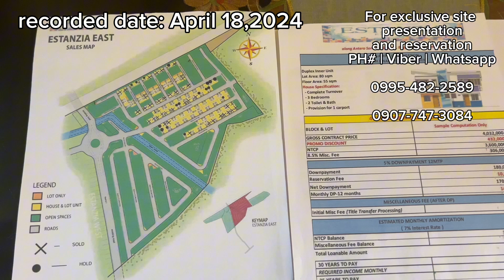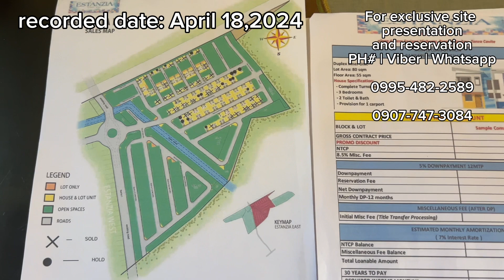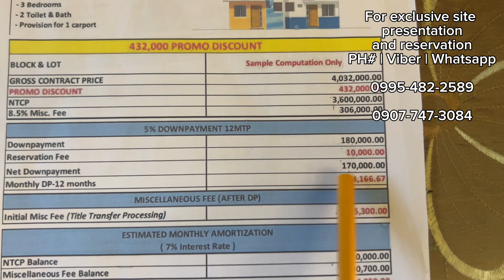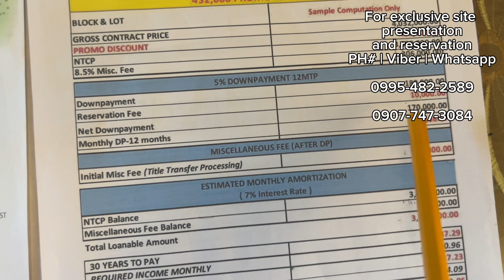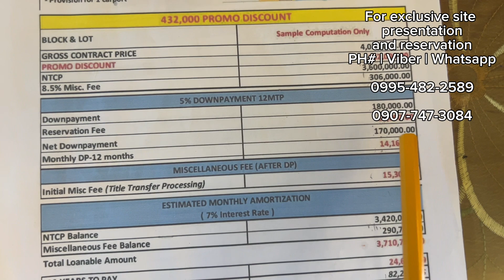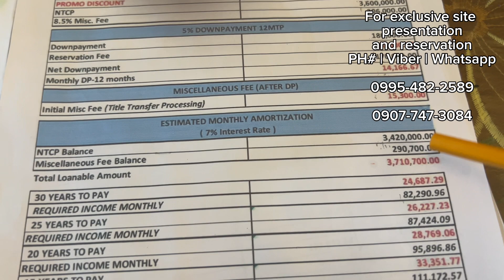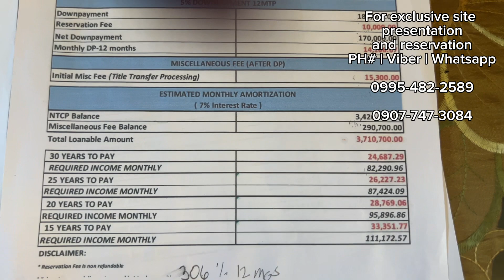Estancia Enclaves Twinhomes Detailed Vlog of computation and procedure how to reserve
EstanziaEnclaves TwinHomes grab the opportunity to avail our 400k promo discount sa latest phase namin, BIG DUPLEX na COMPLETE FINISH w/TILES! PRESYONG TOWNHOUSE pero BIG DUPLEX WITH BIG LOT KA PA! Check specs para marealize mo kabayan ANG PANALO MO DITO!

MODERN CONTEMPORARY TWINHOMES D𝐔𝐏𝐋𝐄𝐗 𝐓𝐘𝐏𝐄 𝐂𝐎𝐌𝐏𝐋𝐄𝐓𝐄 𝐅𝐈𝐍𝐈𝐒𝐇 𝐖𝐈𝐓𝐇 𝐓𝐈𝐋𝐄𝐒 𝐀𝐍𝐃 𝐖𝐎𝐎𝐃 𝐅𝐋𝐎𝐎𝐑𝐈𝐍𝐆! WOOW na WOOOW tingnan ang specs ng bahay PANALONG PANALO KA! ALONG HIGHWAY PA KAYA PAGLABAS NG SUBDIVISION SAKAYAN NA NG BUS, UV EXPRESS JEEP NA Papuntang PITX, MOA, Zapote las pinas at Avenida SAAN KA PA?! Ganda ng location 24/7 access pa sa public utilities hindi mahirap magcommute! Konti na lang yan paubus na! KAYA RESERVE NA! FREE TRIPPING DAILY!

Estanzia Enclaves (Twin Homes model)

Located at Brgy. Halayhay Tanza cavite, this is along highway of antero soraino road, kaya napaka commuter friendly! PINAKAMURANG DUPLEX TYPE WITH BIG LOT sa Tanza Cavite! ONLY 40MIN DRIVE FROM pitx TERMINAL AND naia airport TRU CAVITEX EXPRESSWAY! kaya naman panalong panalo ka sa subdivison na ito, MURA na, KALIDAD pa, Complete finish pa!

👉Check specs kabayan ang ganda na ng bahay mo DUPLEX TYPE pa! may extra lot sa gilid para sa extension mo!

💖UNIT DETAILS (TWIN HOMES @ ESTANZIA ENCLAVES)
✅starts @ 80sq  mt lot area
✅3Rooms
✅2 Toilet & Bath
✅wirh built in cabinets in each rooms
✅2 Garage
✅With Dirty kitchen & Laundry Area
✅with overhead and base cabinets in the kitchen
✅with dirty kitchen outside the lawn
✅with laundry area
✅Sliding windows witj cathedral window
✅Sliding Doors
✅With Tiles at the ground floor
✅Wood Flooring at the second floor
✅wood stairs and metal hand rails
✅55sq mt Floor Area.
✅Preselling unit, Corner lot and end lot are still available.

💖AMMENITIES:
Clubhouse
Adult Pool
Kiddie Pool
Playground
Baskeball Court/ tennis court
Chapel
Jogging Path
24/7 Guards/Roving Guards
CCTV community

Actual Computation tru bank financing as of 3/9/2024

Total Contract Price: 4,032,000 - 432,000 (LAUNCHING PROMO DISCOUNT)
NET TCP: 3,600,000 (title transfer included)
Reservation fee: 10,000 (originally 20k)
Downpayment: 170,000 payable for 12mos =14,166.67/mo
after po matapos mabayadan ang downpayment within 30days ay babayadan naman po ang legl misc fee
Legal Misc fee: 15,300

After mabaydan ang reservation fee, downpayment at legal misc fee at complete na po ang inyong requirements ay ipapaapprove na po ito sa bank financing usually po ay 3mo ay lumalabas na ang approval, at once approve na po ay dun pa lang ulit kayo magstart ng payment naman po sa montly amortization sa bank at pwede na po ninyong mainspect at maaccept ang keys ng inyong unit.

30yrs to pay: 24,687.29